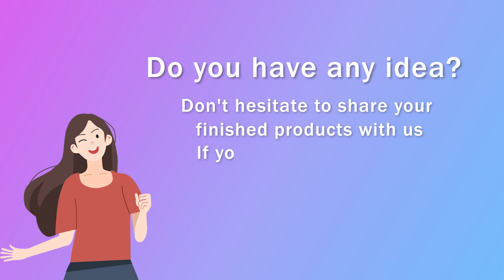How to Resin Large Letter mold with real dried flowers | LET'S RESIN Tutorial-DIY Resin | Home Decor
Hi Besties! How is your holiday? I spent a wonderful time with my family. The video of resin letter light reached 10k views!!
Today I will show another style of resin letter light. We combine the plaster and resin to create a different texture. You can see the wave of the plaster through the clear resin, so mesmerizing.
Do you guys love this idea? Leave a comment to let me know!!

Resin Supplies Checklist
Large Letter Mold
1 Gallon epoxy resin
Amazon Store

LET'S RESIN
Hi, welcomes to our channel LET'S RESIN.

"LET'S RESIN", a resin brand provide one-stop resin supplies, Including the epoxy/UV resin, alcohol ink, resin dye, silicone mold, etc